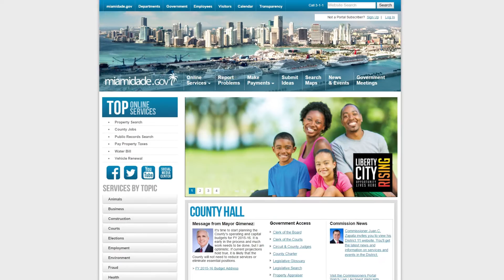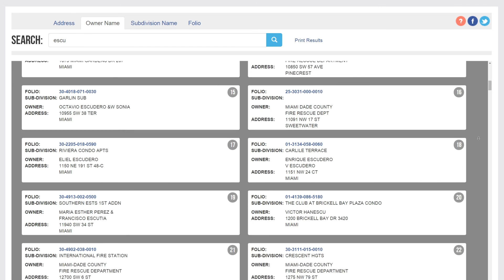Tutorial RISE - Casele din Miami